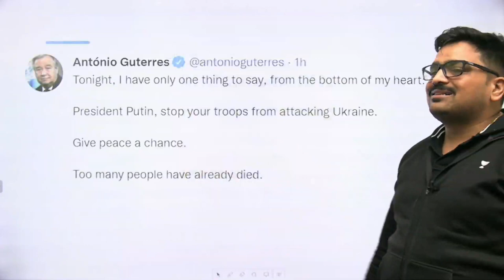United nation ने क्या कहा रूस कों United Nation Stand Russian war| Xstream Fun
This information is taken from Ankit Awasthi sir (RNA)